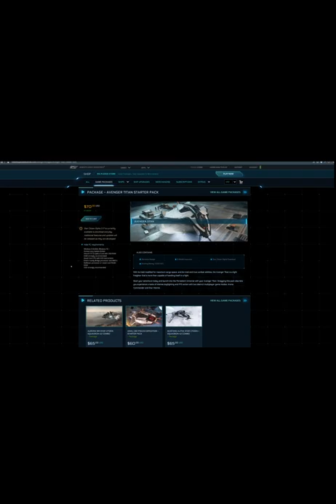How to Play Star Citizen for FREE!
CHECK THE COMMENTS!